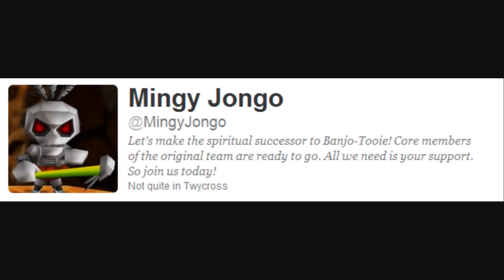BANJO TOOIE "Spiritual Sequel" possible!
Some of the original creators of Banjo Kazooie and Tooie, including Grant Kirkhope(composer) and Steven Hurst(artist) would like to do a "Spiritual Sequel" to Banjo Tooie.
Spiritual sequel?:
-Perfect Dark was a spiritual sequel to Goldeneye... So it wouldn't be a Banjo Kazooie game. Microsoft owns rights to Banjo series. And these people aren't working at Rare anymore.
"It would be something new, that shares that same kind of humour, silly characters, fun game play, great tunes and all that stuff."

Check the links and follow the news, currently I don't know too much about it.
Let's hope this happens!

Show your interest to the developers!